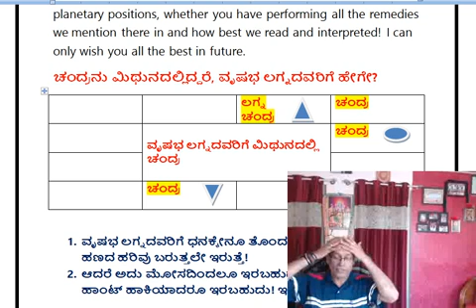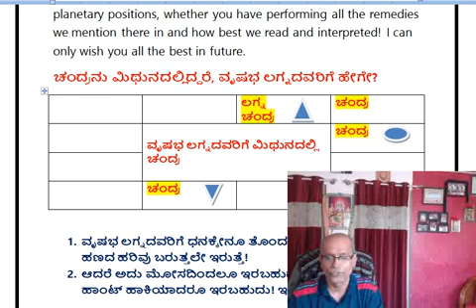ವೃಷಭ ಲಗ್ನದವರಿಗೆ ಚಂದ್ರನು ಮಿಥುನದಲ್ಲಿ ಅಂದರೆ ೨ನೇ ಮನೆಯಲ್ಲಿ